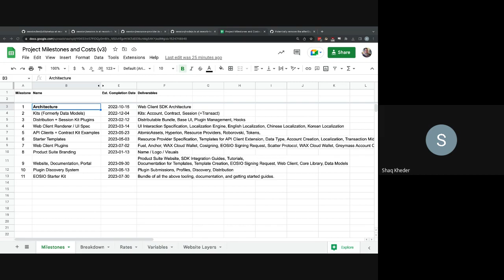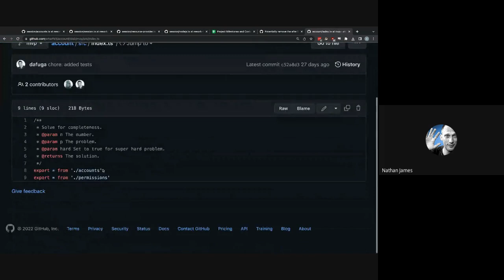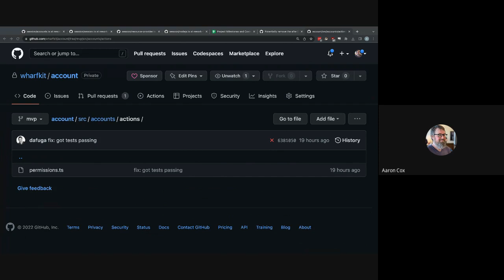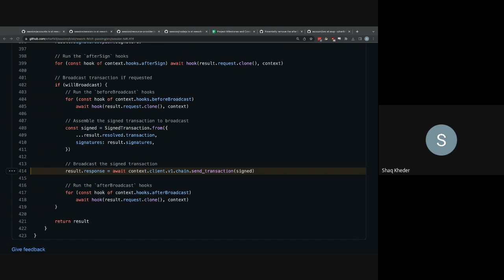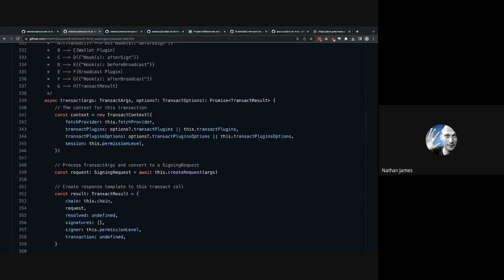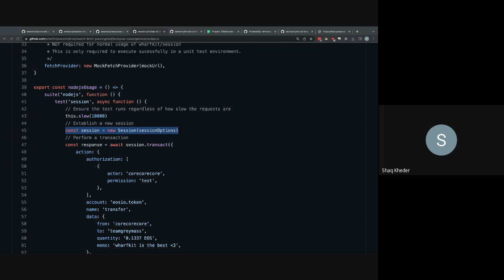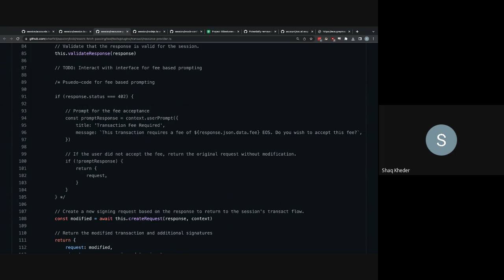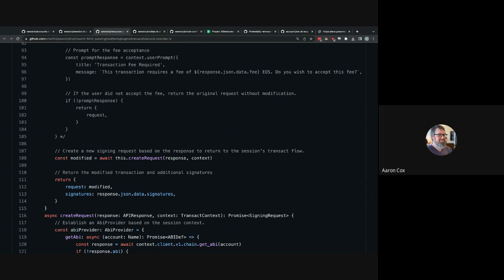WharfKit - Weekly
Progress updates on the Brand Guidelines and Assets package, WharfKit.com website sitemap creation process, and various kits in development. The second half is a deeper dive in to the Session Kit progress and discussion of making it easily understandable for new Antelope developers.